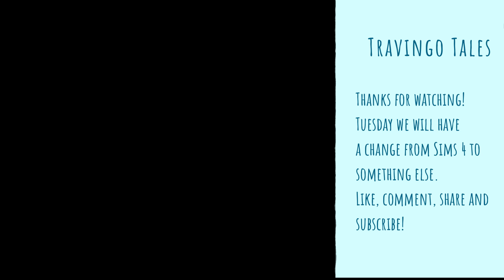Grim's Rewards: Episode 4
Hey Travelers!

Today's Grim's Rewards episode is a little short, like 20 minutes, but I hope you enjoy it - and Dara and Marshall - anyway.